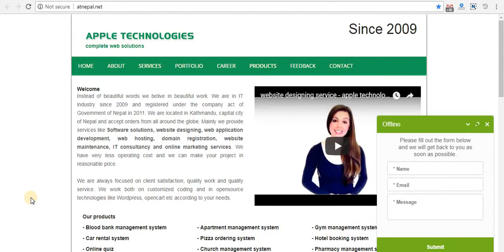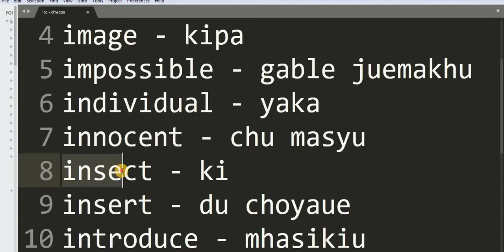Newari words "I"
*** Save Newa language *** Newari language learning CHAPTER - 18

This teaching is based on Newa language spoken in Kathmandu at my home and community.

For questions or suggestions please chat with me or send message

If you like my work then you can buy me a cup of coffee at

We're also trying to make a free online Newa language learning course book. We need financial support from our community. Supporters name, photo and support amount will be listed in the course book.